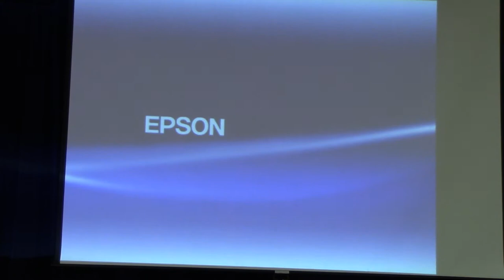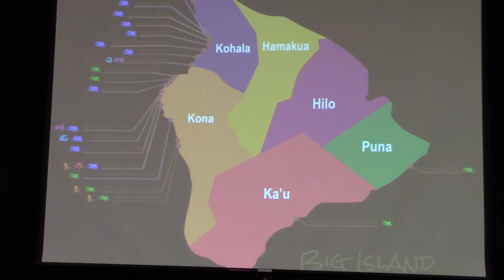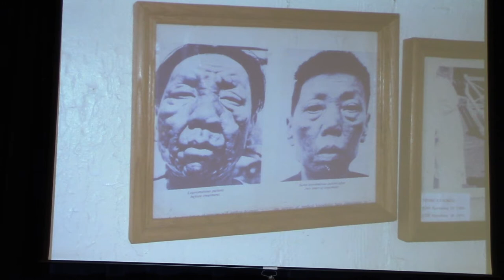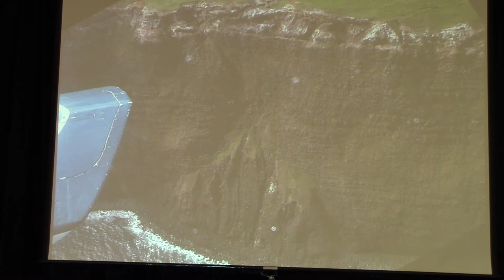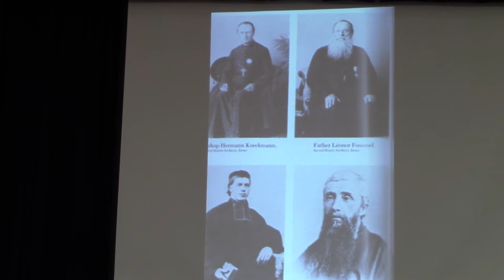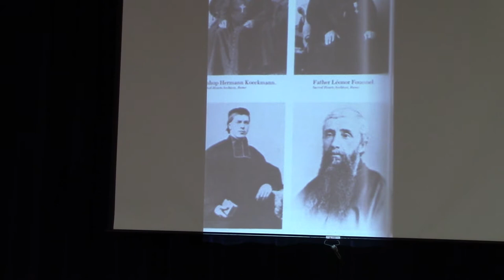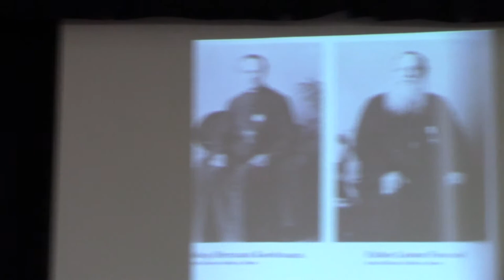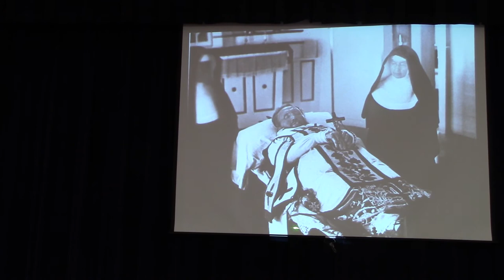St. Damien of Molokai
This is a lecture I gave in Hawaii on June 27, 2013 about St. Damien of Molokai.